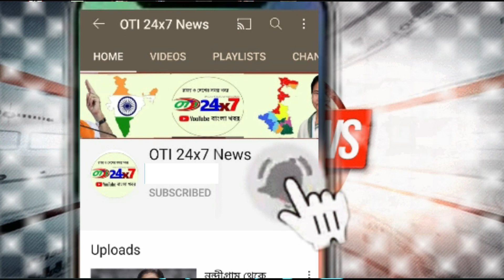রাজ্যজুরে করোনা ভাইরাসের রিপোর্ট, কোন জেলায় কত জন আক্রান্ত দেখুন।। Today Corona Vairas Update ।।